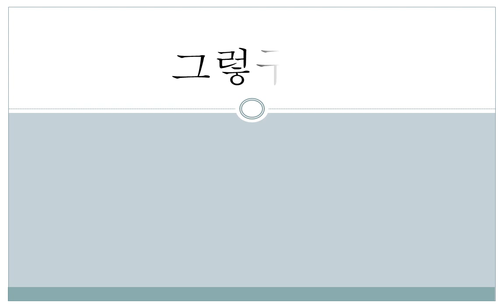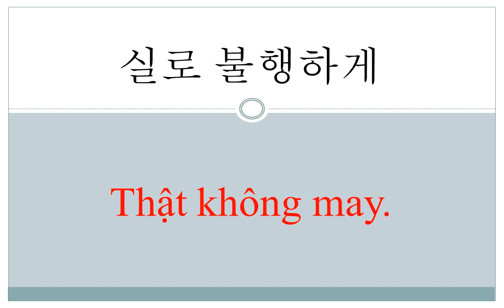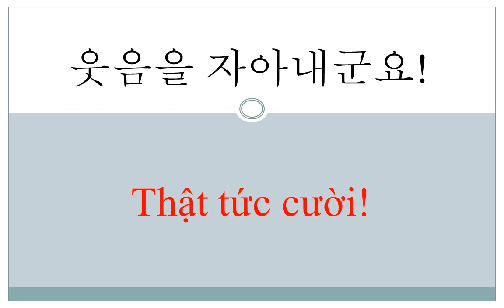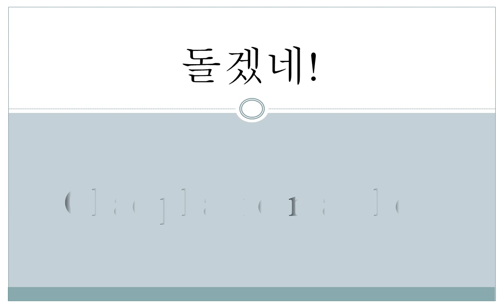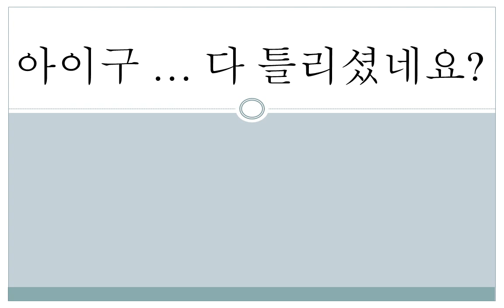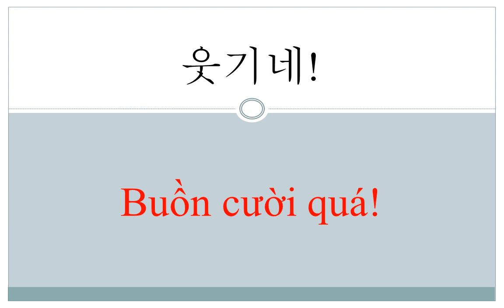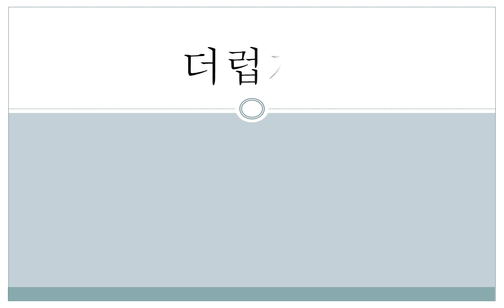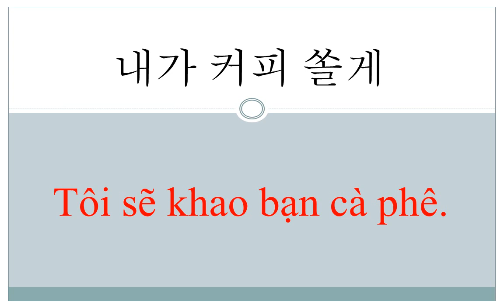현지인들이 자주 사용하는 진짜 베트남어(생활용어)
본 컨텐츠는 북부사람의 발음으로 제작되었음을 밝힙니다. 남부에 거주하시는 분들이 보기에도 무방합니다.